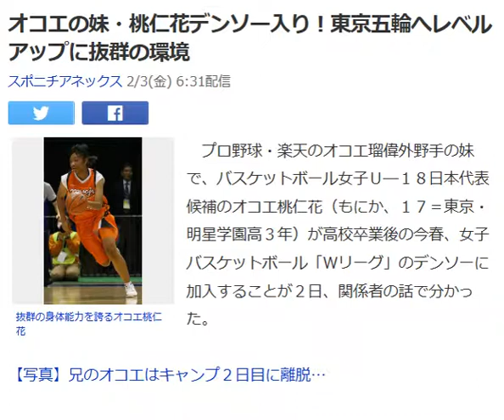オコエの妹・桃仁花デンソー入り！東京五輪へレベルアップに抜群の環境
スポニチアネックス 2/3(金) 6:31配信

抜群の身体能力を誇るオコエ桃仁花

　プロ野球・楽天のオコエ瑠偉外野手の妹で、バスケットボール女子Ｕ―１８日本代表候補のオコエ桃仁花（もにか、１７＝東京・明星学園高３年）が高校卒業後の今春、女子バスケットボール「Ｗリーグ」のデンソーに加入することが２日、関係者の話で分かった。

【写真】兄のオコエはキャンプ２日目に離脱…

　オコエ桃仁花は１メートル８１、７２キロの恵まれた体と、兄同様に抜群の身体能力を持つフォワード。これまで各年代の代表に名を連ねてきた。デンソーは１５、１６年と２年連続で全日本総合選手権で準優勝し、今季も現在リーグ戦６位につけるＷリーグの上位チーム。リオデジャネイロ五輪で８強入りした日本代表のインサイドの中心選手、高田真希や日本代表候補の赤穂さくらが在籍する。プロの世界で戦う兄・瑠偉について「競技は違うけれど、負けたくないですね」と話してきたように、レベルアップを目指す桃仁花にとってデンソーは手本となる選手がおり、力を伸ばすには抜群の環境だ。

 　女子日本代表は３大会ぶりに出場したリオ五輪で、１次リーグ３勝して決勝トーナメントに進出。準々決勝でも女王米国に善戦した。ＷＮＢＡでも活躍する渡嘉敷来夢（ＪＸ―ＥＮＥＯＳ）らを中心としたチームは歴代最強とも言われ、２０年東京五輪ではメダル獲得を狙っている。

 　デンソーには桃仁花の他にも１メートル８３のオールラウンダーとして期待される赤穂の妹・ひまわり（千葉・昭和学院高３年）ら有望選手が複数入る予定。２０年東京五輪出場が期待されるホープはＷリーグでレベルアップを図って夢舞台を狙う。